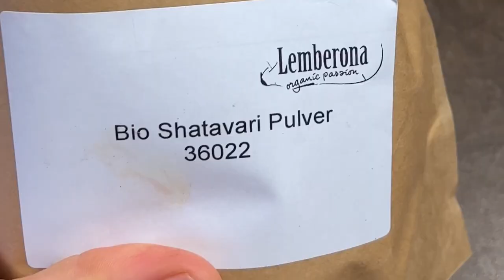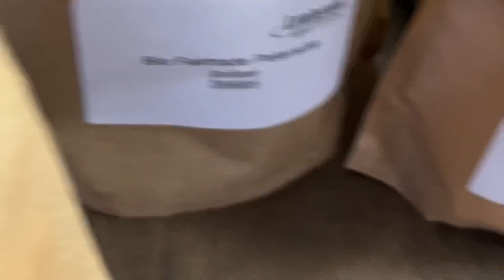Bio & Rohkost Lebensmittel fast verschenkt (noch 14 Tage)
und dann gib folgenden Code, der nochmal!!! 30% die Preise reduziert (bis 28.02) "LEMBERONA-SALE" bei der Bestellung ein. Boah ich war lange nicht mehr "shoppen" aber hier werde ich es mal richtig krachen lassen 😂🤟

🤓Meine Bücher🤓
➡️ Low Carb - Der teuflische Trend

oder Kanalmitglied
"Mitglied werden" bei YouTube anklicken

und Post 🌻
04425 Taucha

Achtung: Ich habe für mich in den Jahren bei YouTube herausgefunden, dass ich gut beraten bin, mich auf eigenen Content zu konzentrieren. Jeder darf sein "Wissen" im Internet postulieren. Ich unterstütze keinerlei YouTube-Kanäle in einer Zusammenarbeit, mit Reaktionen oder generell meiner Aufmerksamkeit, die ihren Content nur auf dem anderer Creator aufbauen oder die Angst von Menschen ausnutzen. Ich distanziere mich ausdrücklich von Verschwörungserzählungen oder der Idee, dass irgendwelche Menschen böse sind.

Ich bin kein gelernter Arzt ⚕️ und die Informationen die ich recherchiere sind im Selbststudium angeeignet oder eigene Erfahrungen. Nutzt dies als zusätzliche Informationsquelle und bildet Euch Eure eigene Meinung auf Basis von vielen Meinungen und NATÜRLICH auch die eines Arztes! 👍